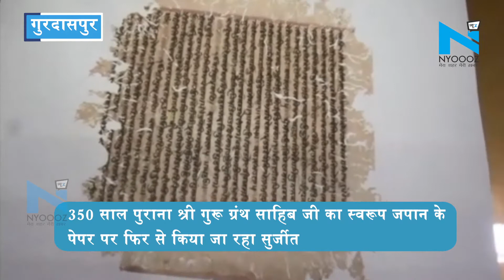Gurdaspur: 350 साल पुराना Sri Guru Granth Sahib Ji का स्वरूप Japan के पेपर पर फिर से किया जा रहा सु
श्री गुरू ग्रंथ साहिब जी का करीब  350  साल पुराने स्वरूप बटाला को बटाला की गरीब निवाज संस्था की तरफ से फिर से नया रूप दिया जा रहा है। दावा है कि श्री गुरू गोबिंद सिंह जी ने चार बीड़ लिखीं थी और इनहें बाबा दीप सिंह जी और भाई मनी सिंह से लिखवाई थी। यह उन का उतारा यानि की अनुवाद किया था,  जिनमें से एक यह वृद्ध स्वरू है। इन को भाई मनी सिंह जी की तरफ से लिखा गया था।